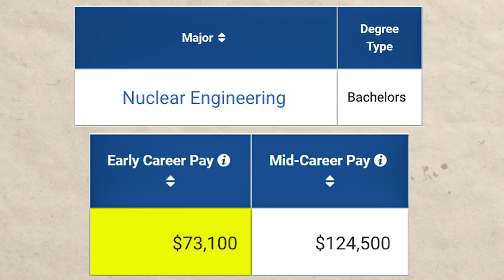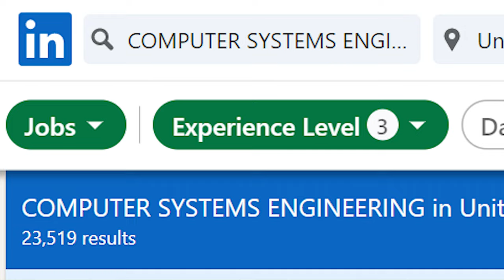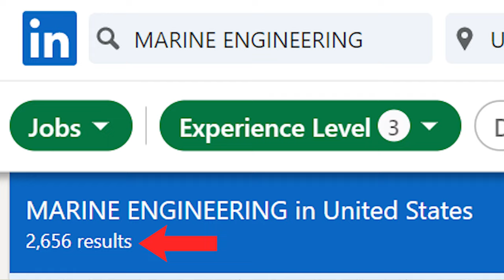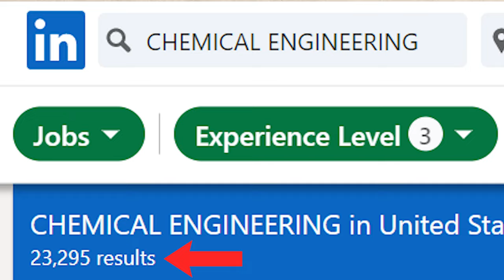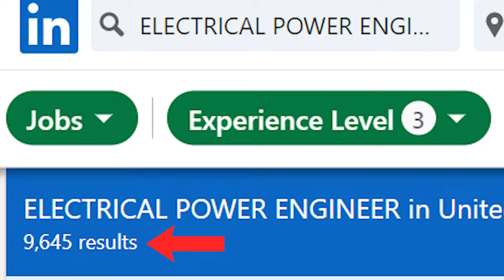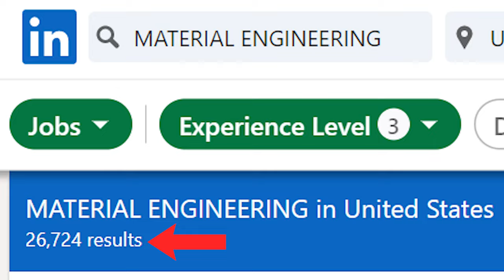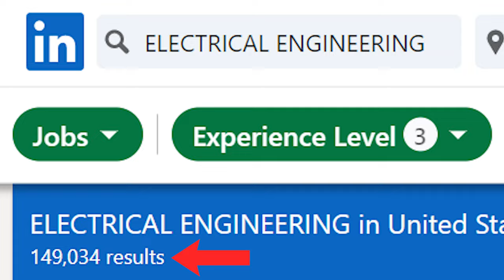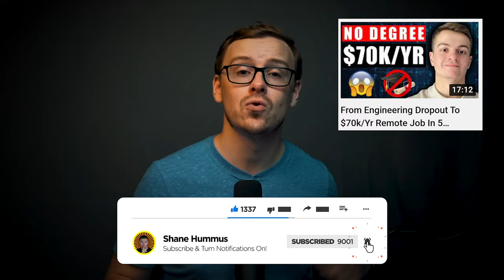Top 10 Highest Paying Engineering Degrees (2024)